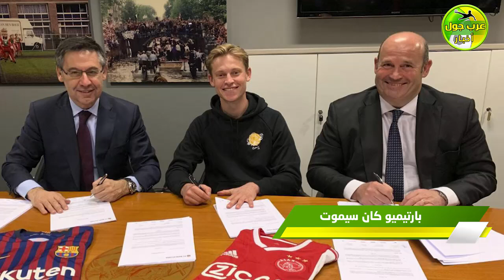عاجل بيان رسمي بشأن نيمار | البارسا يضغط على سواريز | بارتيميو كان سيموت | الريال يتفوق على البارسا